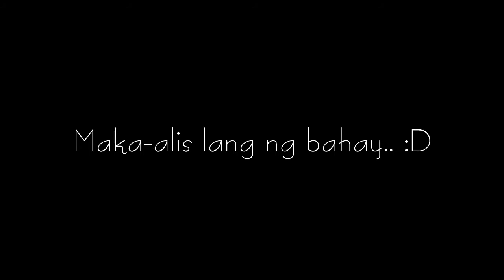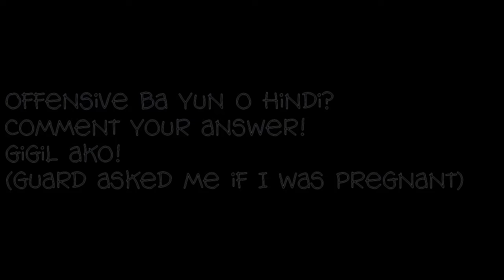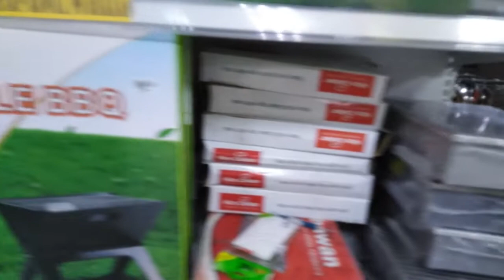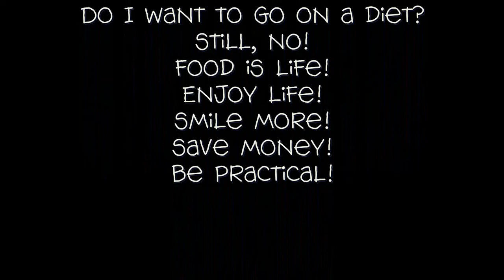Kyla's Zambavlog #24 - Apparently, I was pregnant! LOL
I think it's best to respect people and their choices. Even if someone might look pregnant, please don't ask them! I wasn't really mad at the guard cause I was in a very good mood! Stay safe people!